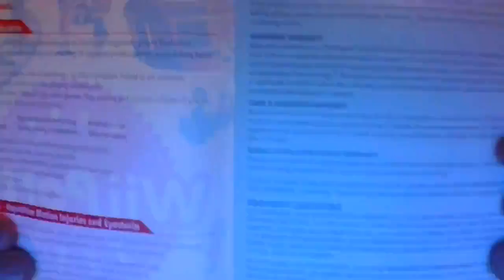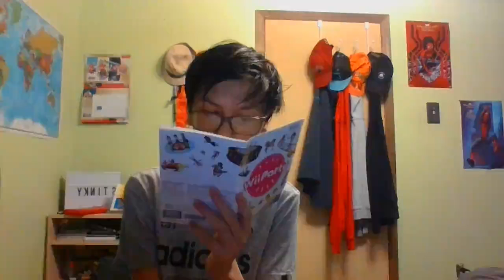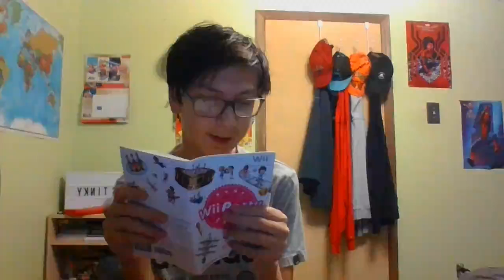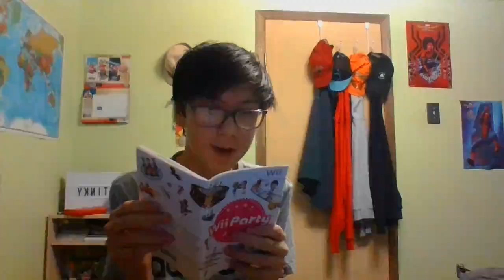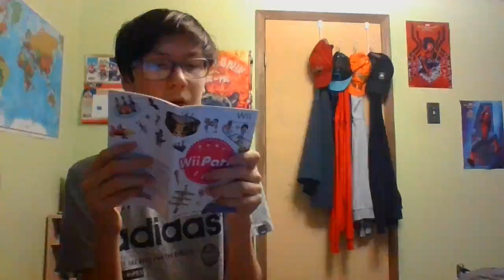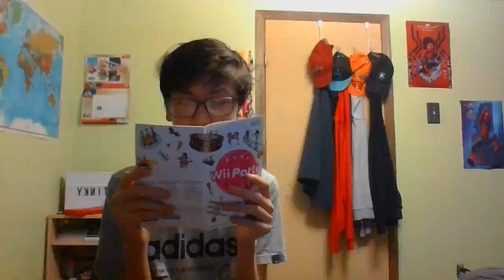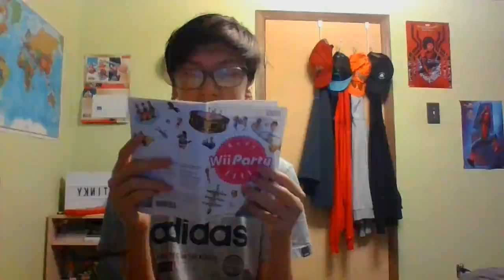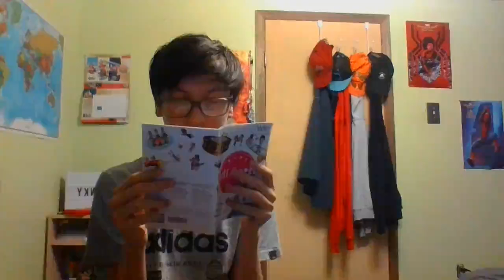Reading Wii Party Instruction Manual for 30 Subs (even though theres only 29 subs)!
wii party